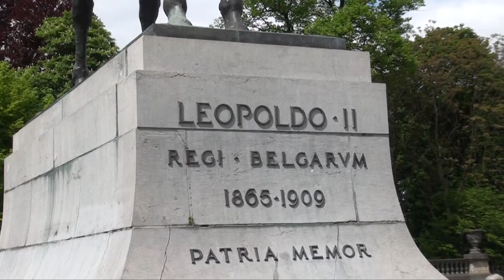Congo au soleil